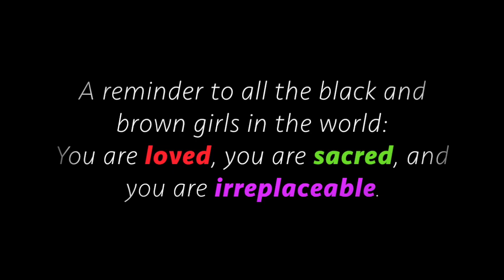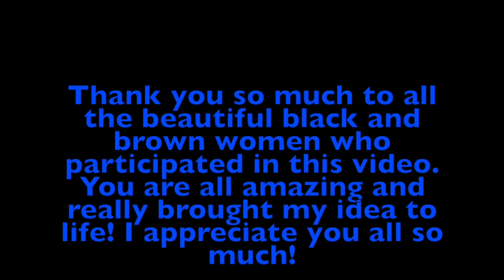Pretty Brown Girl- Shanice Whitney ( Official Video)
This is the official video to my original song, "Pretty Brown Girl." I hope you enjoy the video and the message behind it! I wrote it as a reminder to be true to myself and who I am. A reminder that I am beautiful in the skin that I am in. It is available for download all digital platforms!

Xoxo,
Shanice